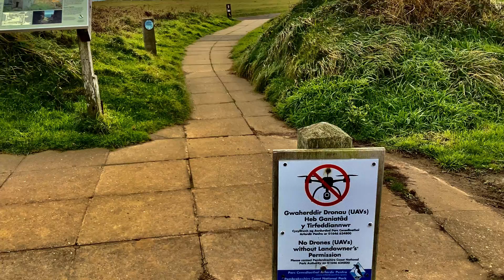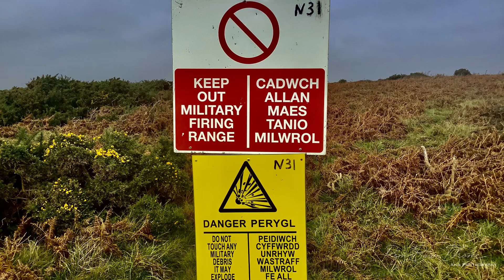Pembrokeshire coast path St Govans to Broadhaven South stormy November